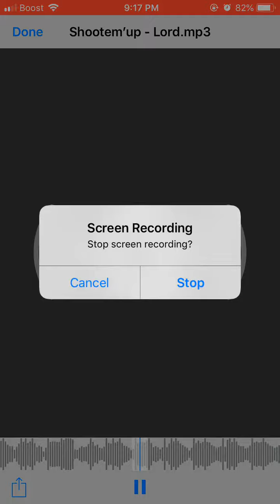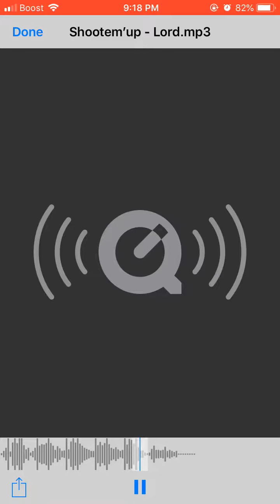Shoot’em up ~ “Lord”